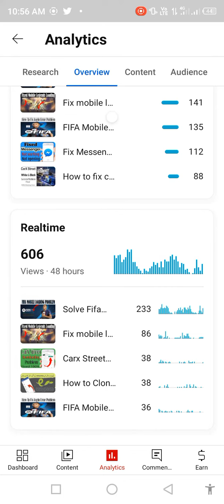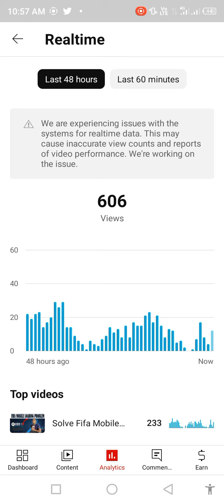We are experiencing issues with the systems for realtime data Yt Studio| We're working on the issue